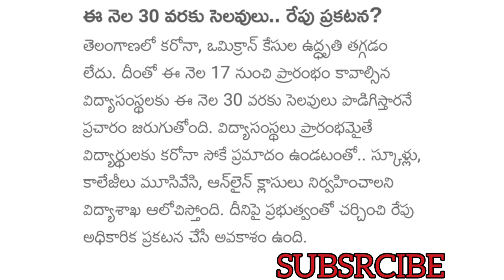సెలవుల పోడగింపు 30 వరకు సెలవుల ప్రకటన విడుదల schools Collages close till 30th jan due to pandemic